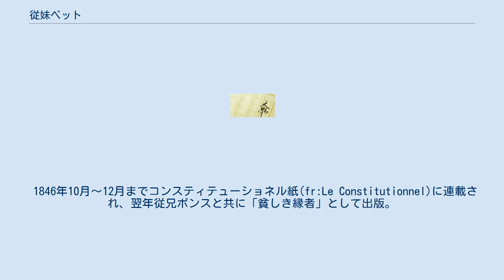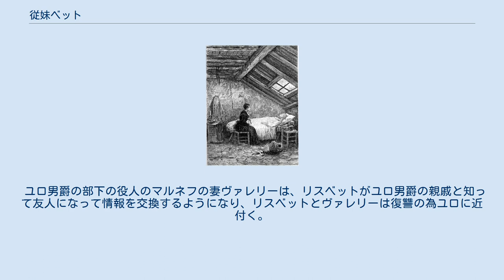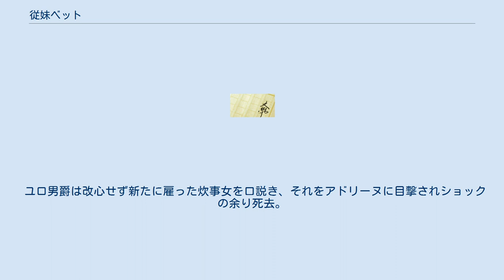従妹ベット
オノレ・ド・バルザックの小説
『従妹ベット』（いとこベット、仏：La Cousine Bette）はフランスの作家オノレ・ド・バルザックによる長編小説。
 彼の作品群『人間喜劇』では「風俗研究」の「パリ生活風景」に分類されている。
 1846年10月～12月までコンスティテューショネル紙(fr:Le Constitutionnel)に連載され、翌年従兄ポンスと共に「貧しき縁者」として出版。
 未婚の中年女性ベットがヴァレリーと示し合せて、周りを破滅に導くさまを描いている。
 ユロ家から援助を受けて暮らすユロ男爵の妻であるアドリーヌの従妹のリスベット・フィッシェルは、密かにポーランドの亡命貴族ヴェンツェスラス・シタインボック伯爵と数年間同棲して貯金を全部使い彫刻家になる為の援助をしていたが、アドリーヌの娘・オルタンスに略奪されてしまう。
 ユロ男爵の部下の役人のマルネフの妻ヴァレリーは、リスベットがユロ男爵の親戚と知って友人になって情報を交換するようになり、リスベットとヴァレリーは復讐の為ユロに近付く。
 ヴァレリーはユロ男爵とクルヴェルの援助で金持ちとなり、リスベットは男爵の兄であるユロ元帥と結婚する事でユロ家の庇護者となる計画を立てる。
ユロはヴァレリーに入れ揚げた挙句、公金を横領する。
アドリーヌやリスベットの叔父ジョアン・フィッシェルはユロの公金横領の件でアルジェリアで獄中自殺。
ユロ元帥は弟の不祥事により心労で死去。
ユロは辞職後姿を消す。
 終盤でクルヴェルとヴァレリーは結婚するが、伝染病により死を遂げる。
アドリーヌは失踪した夫を発見し、家へ連れ戻す。
ユロ家に平穏が戻り、リスベットは復讐が叶わず失意の内に病死する。
 ユロ男爵は改心せず新たに雇った炊事女を口説き、それをアドリーヌに目撃されショックの余り死去。
ユロはアドリーヌの死去後すぐに再婚。